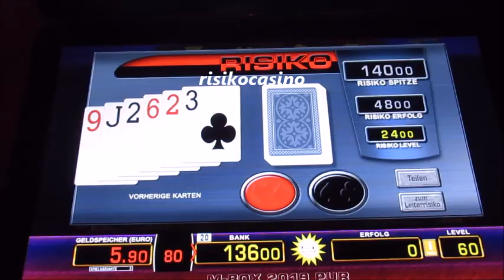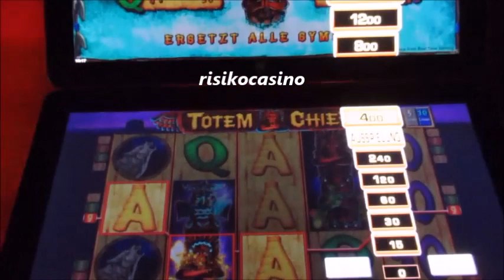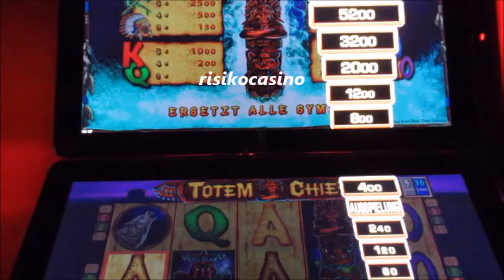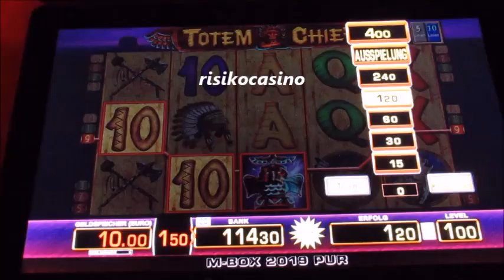Einfach mal TOTEM CHIEF Zocken! Merkur Magie Risikospiel am Geldspielautomat